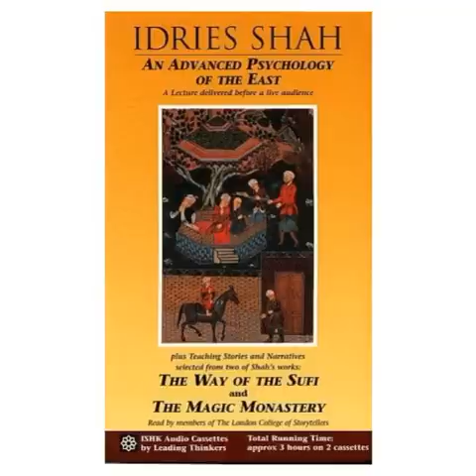Magic Monastery Stories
Selected and read by members of The London College of Storytellers.